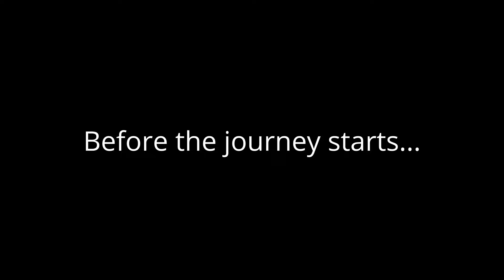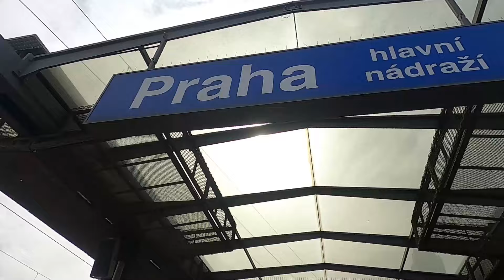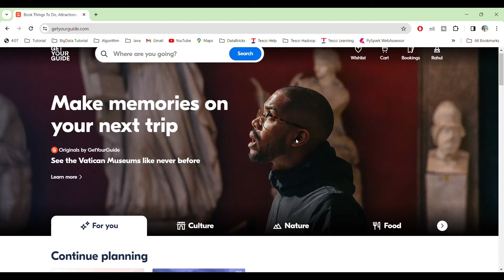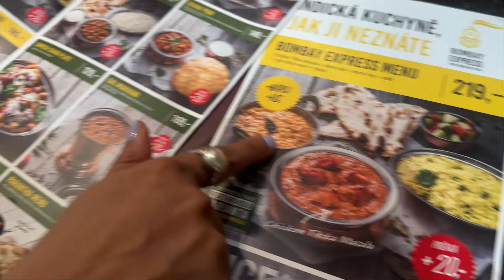Exploring Prague on a Budget | ইউরোপে Budget Trip | With itinerary | Day 1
Welcome to the first day of my budget trip vlog series in Europe!

In this video, we will explore the beautiful city of Prague and discover the best ways
to make the most out of your trip without breaking the bank.
From delicious local cuisine to must-see attractions,
I'll take you through my itinerary for a memorable and affordable experience in this charming destination.

Video কেমন লাগলো কমেন্টে জানাও|

Don't forget to put a like after you watch the video!

Budget travel, Europe trip, Prague vlog, Travel itinerary, Travel on a budget, Explore Prague, European destinations,
Budget-friendly travel, Travel tips, Wanderlust, Backpacking Europe, Sightseeing in Prague,
Cheap eats in Prague, Cultural experiences, Travel inspiration, Solo travel, Adventure vlog,
Traveling smart, City exploration, Europe on a budget, Prague Boat Trip